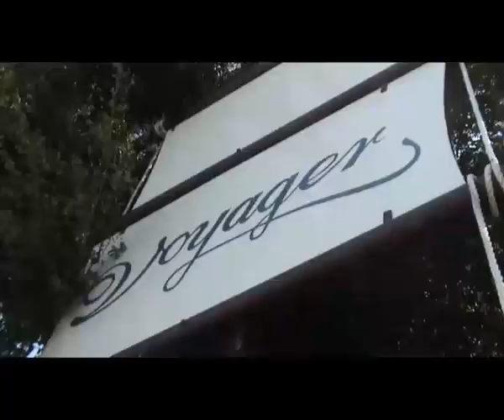Chuck the duck visits Voyager Beach Resort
Chuck returns to Voyager to meet old and new friends